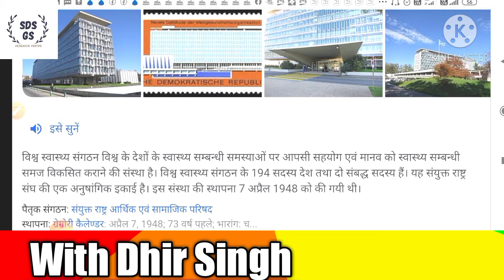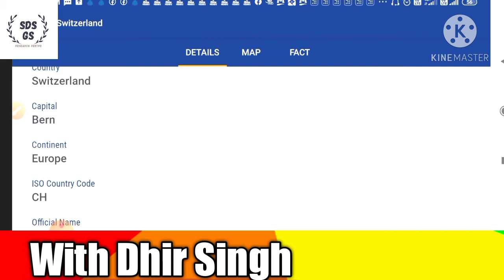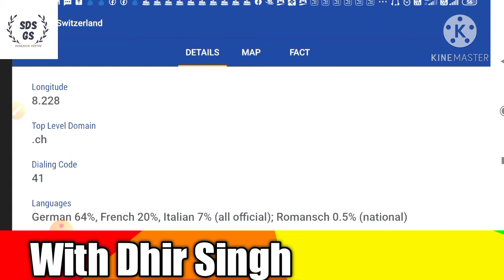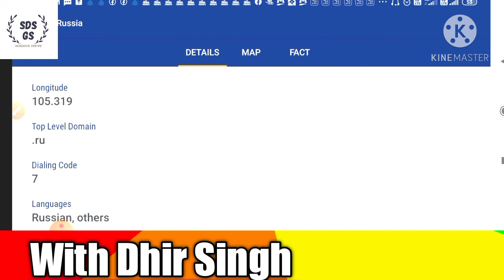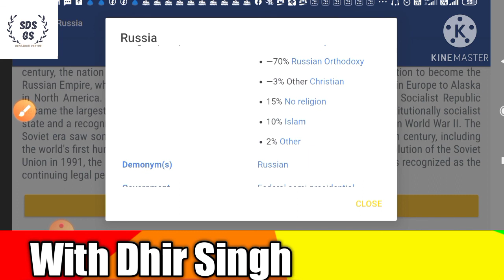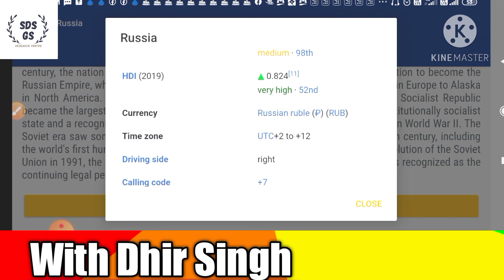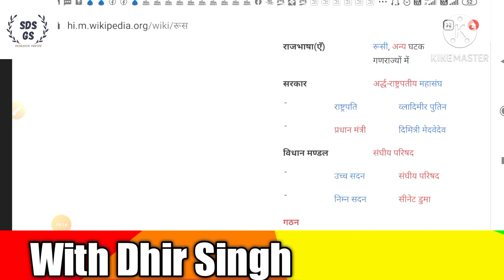Current Affairs Radio।।14 April world blood Donner day